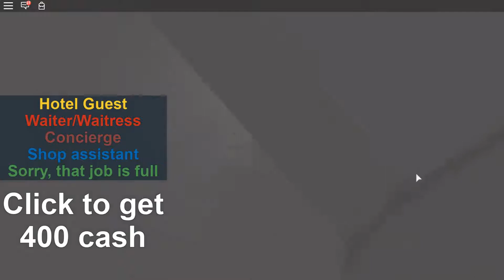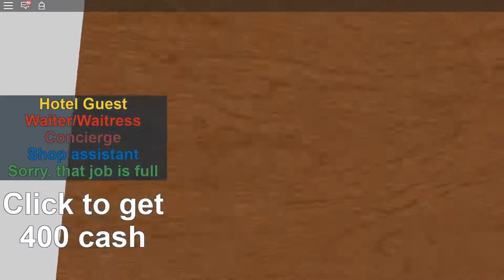Going on my first hotel vacation